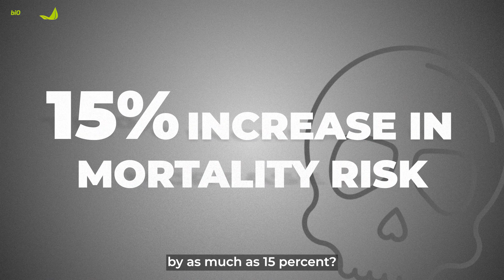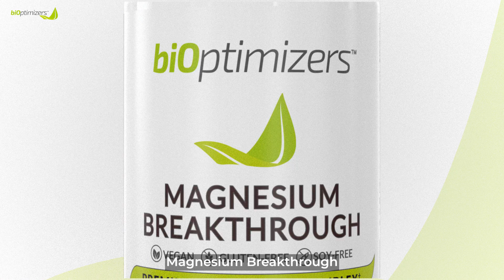Magnesium Breakthrough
Getting ALL 7 Forms of Magnesium Transforms Your Stress & Performance

One of the biggest misconceptions about magnesium is that you just “need more” of it and you’ll be healthy and optimized.

But the TRUTH is, there are many different types of magnesium — and each plays a critical role in different functions in your body.